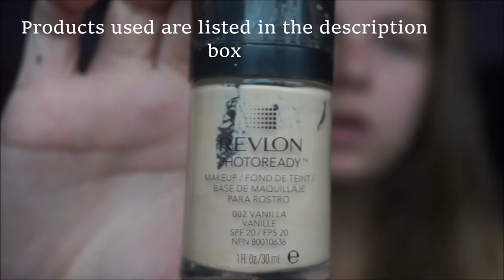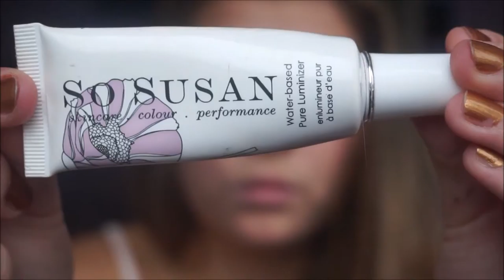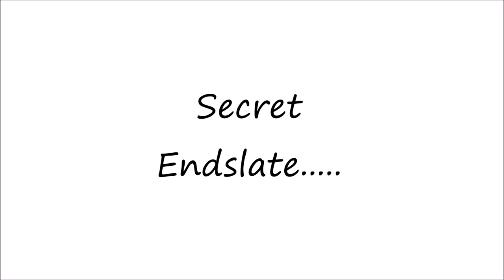Glam Bronze Makeup | bella&moo♡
bella&moo♡   izzy&molly♡

Products listed in order of use...
Revlon Photoready Foundation- 002 Vanilla
Collection Lasting Perfection Concealer- 2 Cool Medium and 1 Fair
Real Techniques Pointed Foundation brush
Collection Work The Colour eyebrow kit
Vie Timeproof Cream Eyeshadow in Gold rush- Discontinued :( but im sure there are some dupes out there!
W7 In The Buff eyeshadow palette; Camel,  Topaz/ Thunder
Front Cover Fluffy Buffing Brush
Models Own Eye liner pencil in Brown
Ted Baker Eyelash Curlers
Soap and Glory Thick and fast Mascara
Real Techniques Contour Brush
So Susan Brazilian Sun Bronzer
Ted Baker Blusher
Vie Cheek Brush- Discontinued :(
So Susan Water based pure Luminizer
Estee Lauder Lip Defining Pencil in 10 Spice
Soap and Glory Sexy Mother Pucker Extreme Plump

immollyx
izzybellawhos